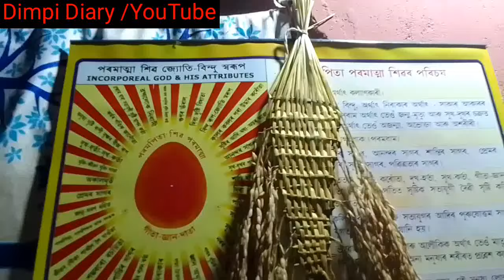ধানেৰে কেনেকৈ বনালো ধুনীয়াকৈ সজাই থোৱা বস্তু||Dimpi Diary||Daily assamese vlog